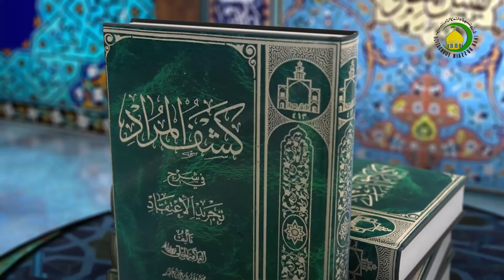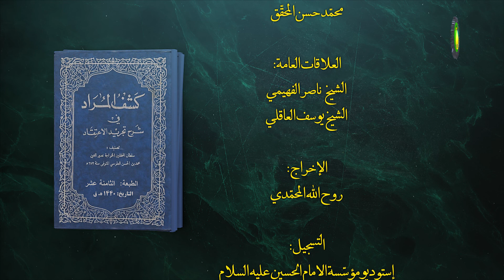68المقصدالأول،الفصل الثاني،المسألة الثالثة، قال والمركب...، ص90 - الأستاذ: سماحة الشیخ فضیل الجزائری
68   المقصد الأول في الأمور العامة، الفصل الثاني، المسألة الثالثة، قال و المركب...، ص90 - الأستاذ: سماحة الشیخ فضیل الجزائری